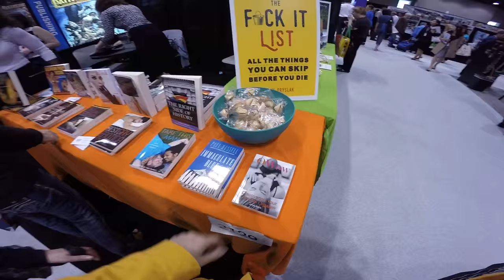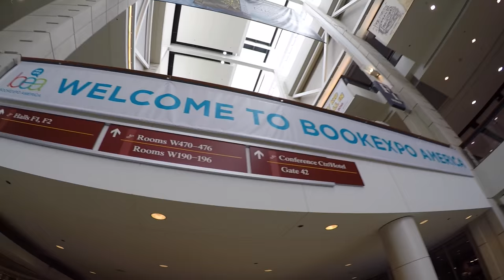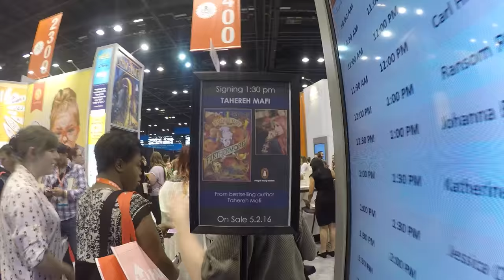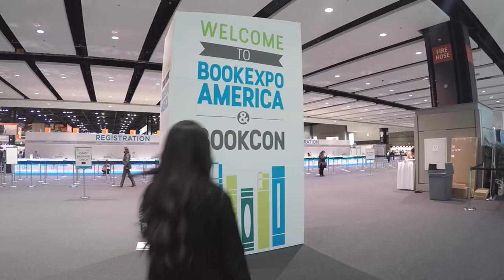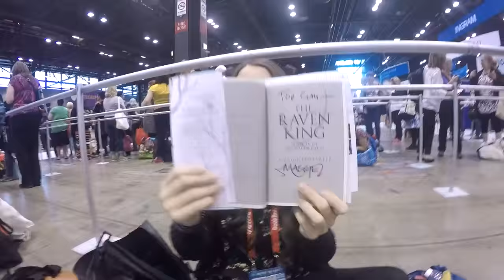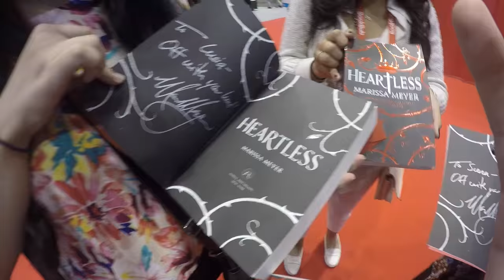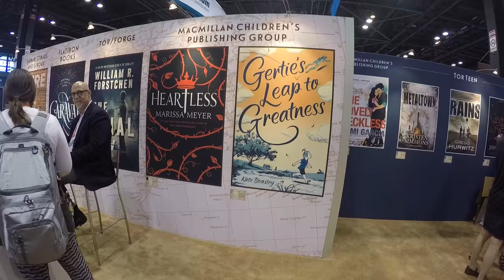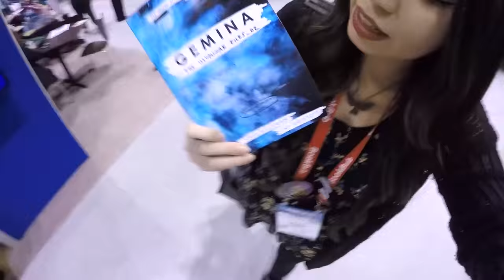[VLOG] BOOKEXPO AMERICA 2016 | ¡Conocí a Tahereh Mafi, Veronica Roth, Marissa Meyer y más!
Les comparto mi vlog de la BEA 2016, que se llevó a cabo en Chicago los días 11, 12 y 13 de Mayo :). Fue una experiencia increíble que compartí con mis amigas Lucía, Suna y Alexandra (sus canales abajo). Pudimos conocer a muchos autores como los que puse en el título y Maggie Stiefvater, Gayle Forman, Lauren Oliver, Nicholas Sparks... ¡fue lo mejor! Además de que al fin se me hizo encontrarme con los booktubers de la comunidad en inglés :).

gvanille

---CRÉDITOS---